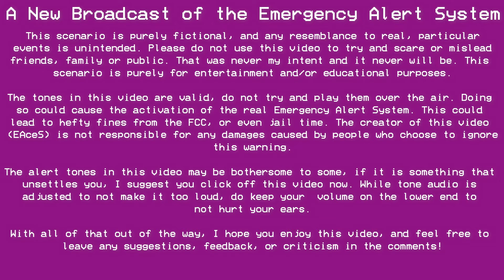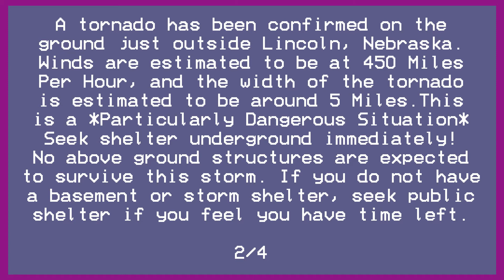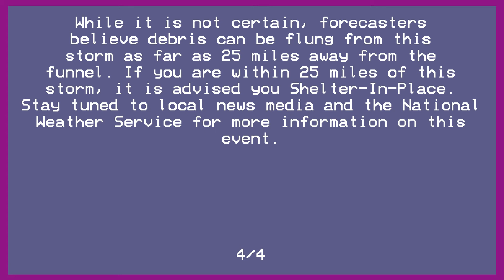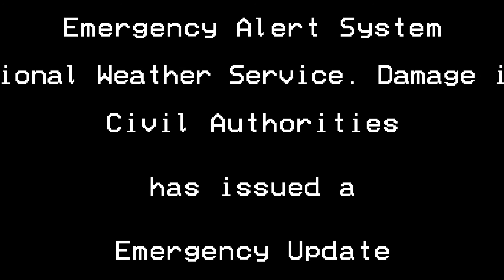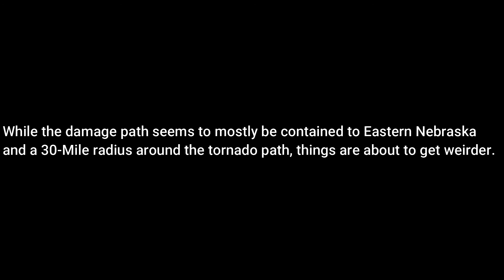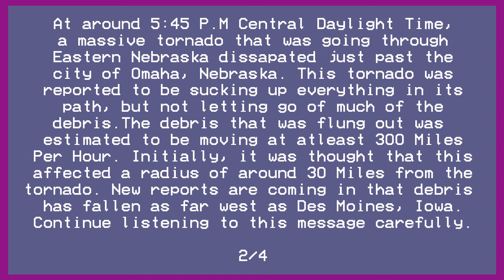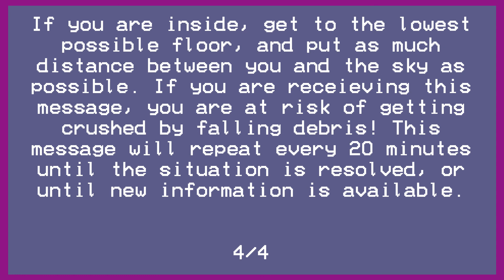Super Tornadoes - A "Deadliest Space Weather" EAS Scenario (#15)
Well, looks like this is the end of this series. It's been a fun one, but I think its time to move on.

In 2013, The Weather Channel aired a 7 Episode Mini-Series called Deadliest Space Weather. The intent of the show was to portray what weather conditions from outer space may look like if they occurred on Earth. This series builds on that idea, as I try to portray how the Government would react and warn people about such events. This is Episode 7: Tornadoes

The Scenario starts at 0:30